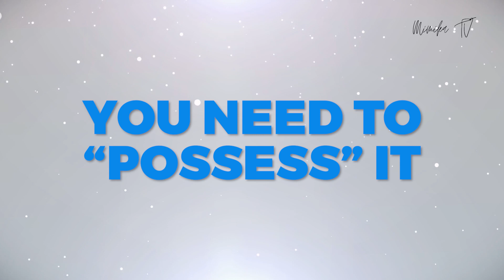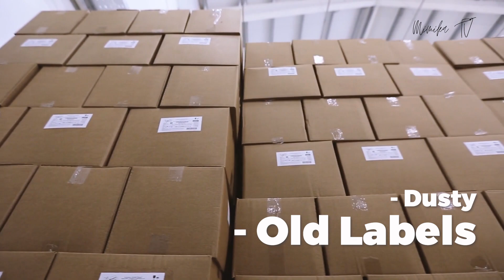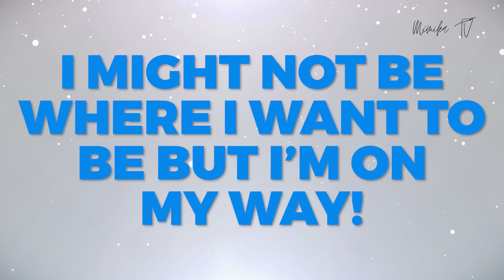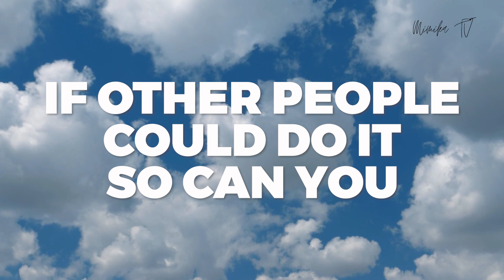How To Live Up To Your Full Potential - Christian Guide